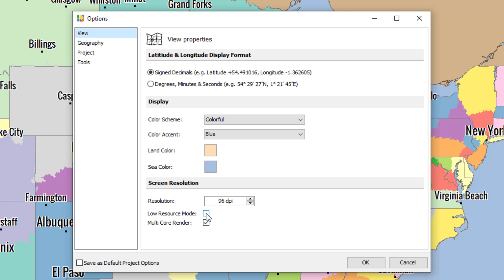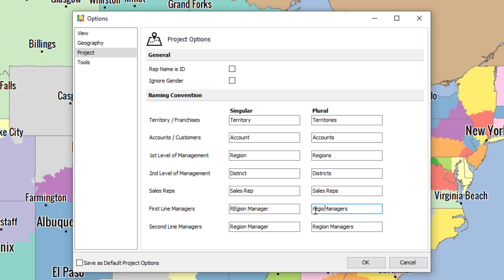AlignMix Options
The Alignmix options allows you to customize the appearance and terms used in the AlignMix mapping software.